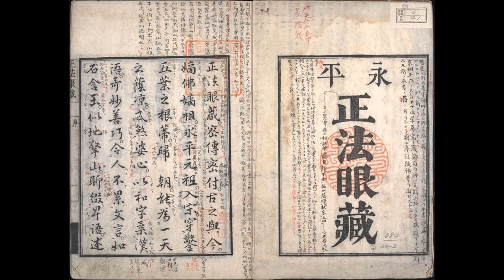7. Shobogenzo Senjo read aloud (audio only)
Shōbōgenzō Senjō 洗淨 'Washing' by Eihei Dōgen (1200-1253).  The translation is by my Zen ‘grandfather’ Gudō Nishijima Roshi (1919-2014) and his student, Mike Chodo Cross.  It is read aloud for the benefit of those who have difficulty with reading for any reason.

You can also buy the first volume of the Shobogenzo translated by Nishijima and Cross

Brad Warner writes about this fascicle in his book Don't Be A Jerk